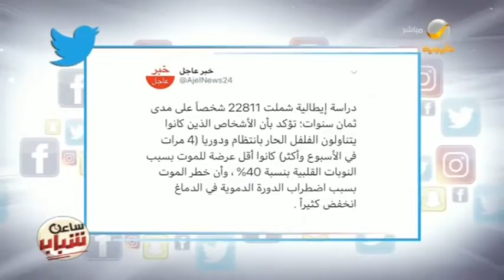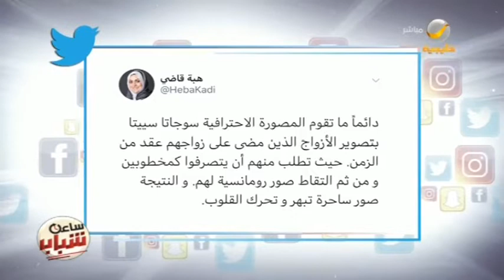جولة بين أبرز التغريدات التي حازت على اهتمام الشباب